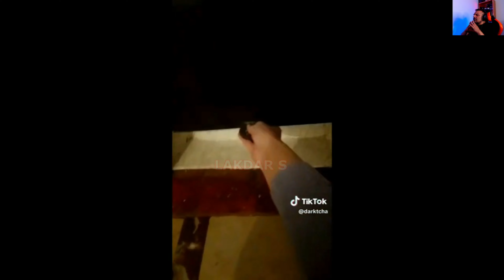Ces VIDÉOS EFFRAYANTES FONT FROID dans le dos (PARANORMAL 2024) apparition d’esprit !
❤️ a🆂🅰🅻🅰🅼 🅰🅻🅰🆈🅺🆄🅼 ❤️
vidéo Réaction
LA TEAM LEGO AND DE LEGO LA TEAM FRISSONAGE
Introduction :

Bonjour les amis et bienvenue à vous dans ma chaîne YouTube je vous présente des vidéos Réactions de phénomène paranormal ou paranormaux Regarder ma playlist et faites-vous plaisir 😉 Les amis

grosse force à vous les amis ce qu’ils ont des amis

Top listes de vidéos effrayantes qui vous laisseront dans les
les profondeurs du désespoir. Nos comptes à rebours d'images effrayantes présentent
certains des événements effrayants les plus inexplicables,
Effrayants, étranges, horribles, effrayants, surnaturels, fantômes,
Démons, créatures mystérieuses et mythiques, tout ce que vous voulez.
nous avons pratiquement tout filmé.
Assurez-vous que vous êtes capable de supporter le désespoir contrairement à certaines des
personnes dans les vidéos, parce que cela vous tiendra sûrement
éveillé la nuit.
La chaîne vous apporte chaque semaine des téléchargements
tout ce qui est effrayant, tout droit sorti des profondeurs des
abysses.

vidéoRéaction

Dans cette vidéo, nous jetons un coup d'œil à une maison hantée avec des mauvais esprits très forts, des vidéos de fantômes TikTok effrayantes, une figure d'ombre, et bien d'autres, fantômes effrayants qui vous laisseront avec des engelures
des meilleures vidéos d'horreur effrayantes, y compris des fantômes, des démons, des entités, des monstres, des figures d'ombre, des événements paranormaux, des événements surnaturels, des observations mythiques, des extraterrestres, des scènes mystérieuses, bizarres et horribles, des images inexpliquées Nous avons tout !
(Thread Horreur)
In this video we take a look at a haunted house with very strong evil spirits, scary TikTok ghost videos, a shadow figure, and many more, scary ghosts that will leave you with frostbite
best scary horror videos including ghosts, demons, entities, monsters, shadow figures, paranormal events, supernatural events, mythical sightings, aliens, mysterious, weird and horrific scenes, unexplained images We have it all!

LAKDARUS
LAKDAR S
Le monde invisible des djinns  Shirk, Sorcellerie,Soufisme, Djinns Chirk
Vidéo djinns , vidéo démon, Inexpliquée, Vidéo Mystère , Paranormal , vidéoRéaction
vidéos effrayantes,vidéos flippantes,lieux effrayants,vidéo effrayante,les plus effrayantes,videos qui font peur,video effrayante,effrayantes,effrayant,vidéos effrayantes,vidéos les plus effrayantes,vidéos effrayantes filmés,fais moi peur vidéos effrayantes,des vidéos internet effrayantes,vidéos effrayantes et inexpliquées,videos les plus effrayantes,vidéos effrayantes qui font vraiment peur,les vidéos les plus effrayantes de youtube,choses les plus effrayantes Vous n'allez pas dormir  vraies histoires d'horreur
jinn touch, magie, oeil et toutes les maladies de la magie Expert spirituel paranormal,frisson,horreur Fantômes, silhouettes de l'ombre, cryptes et autres

anglais

The invisible world of jinns Shirk, Witchcraft, Sufism, Jinns Chirk
Jinn video , demon video, unexplained, Mystery video , Paranormal , reaction video
jinn touch, magic, eye and all diseases of magic Expert spiritual paranormal, chill, horror Ghosts, shadowy figures, crypts and more
أشباح و الجن أرواح شريره
العالم الخفي للشرك الجن ، السحر ، التصوف ، الشرك الجن
فيديو الجن ، فيديو شيطان ، غير مفسر ، فيديو غامض ، خوارق ، فيديو رد الفعل
لمسة الجن ، السحر ، العين وجميع أمراض السحر الروح الخارقة الخبير ، التشويق ، أشباح الرعب ، الظلال الظلية